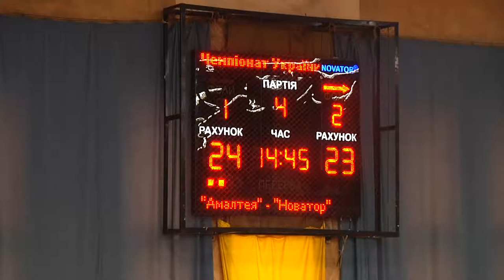Ювілейний турнір з футболу відбувся в Пирогівцях